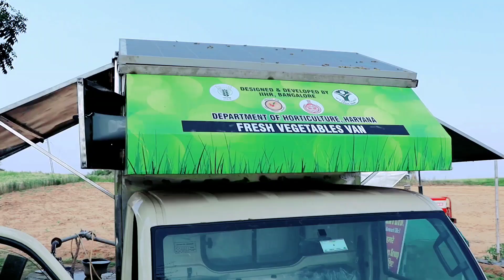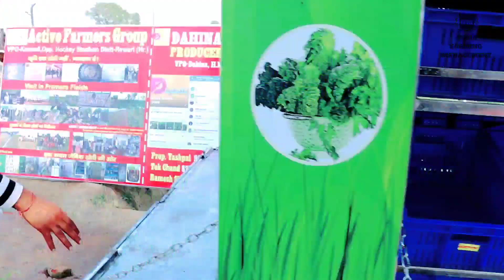10 लाख गाडी की कीमत है और आप ले सकते है 1 लाख में जाने कैसे ! Vegitable Van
🔴Facebook अपनी विडियो बनवाना चाहते है तो हमे
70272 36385 नंबर पर अपनी कुछ विडियो क्लिप या फोटो WhatsApp करे। हम बनेंगे आपकी आवाज़ ।

Yashpal Singh is an Educated farmer.He is earning minimum 3 lakhs+ from 30 ekad per month he is doing vegetable growing business for few years. In this video we talked to him about vegetable farming  procedure

Earth auger khridne ke liye
Brush cutter
Power weeder
Battery spray pump
Spray Pump 4 stroke engine
Biofloc fish tank ka saman
Mushroom Pouch packing machine
Mushroom tray Box
Mushroom cocopeat
Milking मशीन ऑनलाइन खरीदने के लिए लिंक पर टच करें milk Pulsator

आप India farming management channel से संपर्क करना चाहते है तो हमे मेल करे-